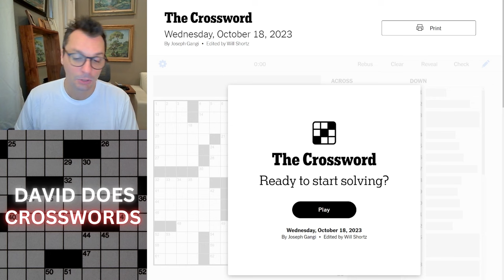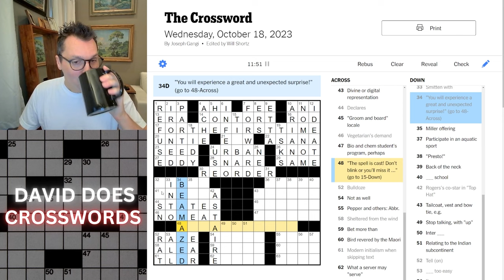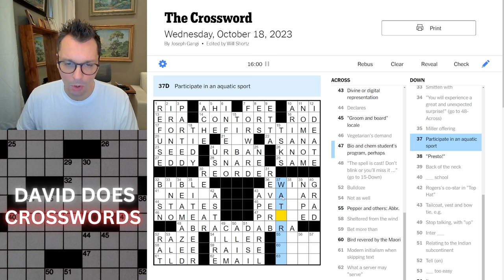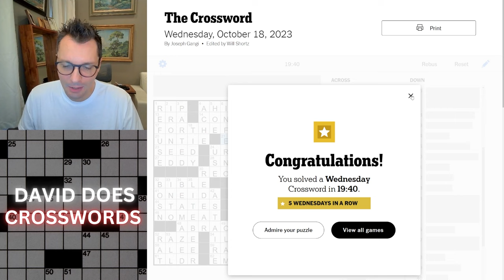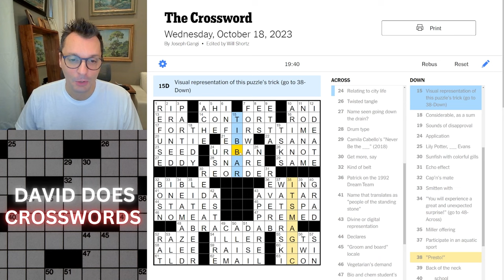Wednesday New York Times Crossword puzzle.